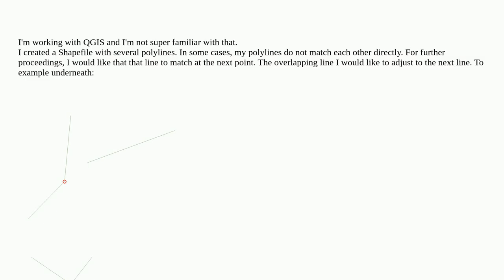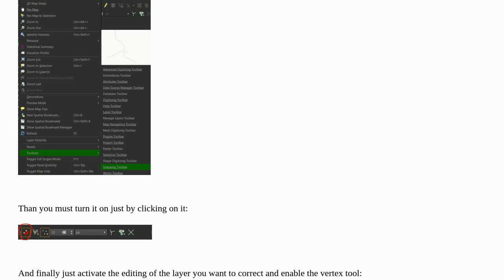Gis: Merging polylines to next one in QGIS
Merging polylines to next one in QGIS

A special thanks goes out to the community

  overlapping-features polyline-creation merge qgis